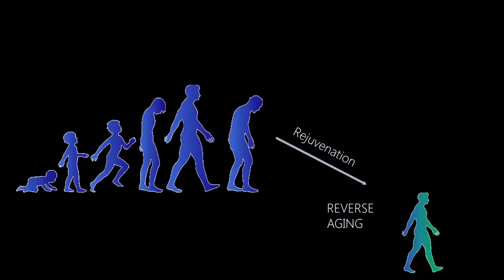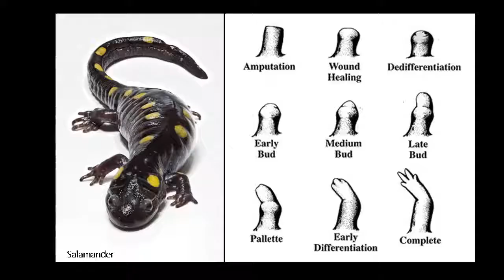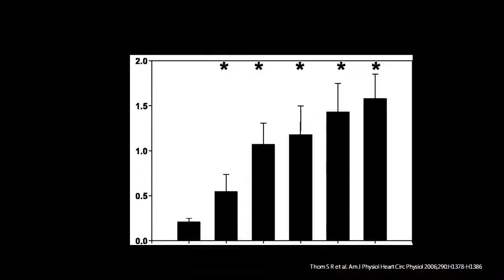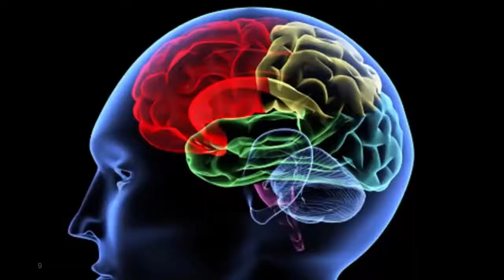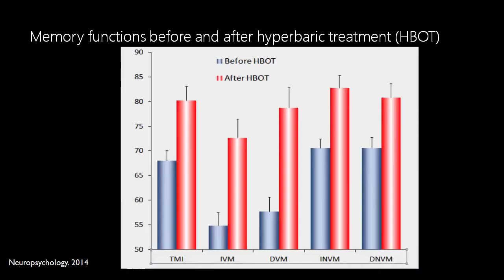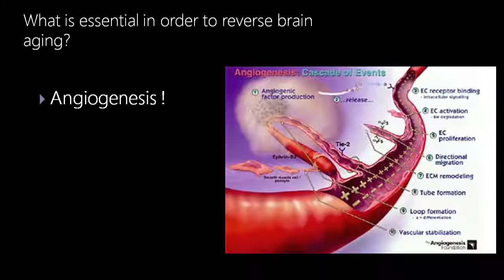Let‘s explore the mystery of reverse aging in hyperbaric chambers！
Macy-Pan
Hyperbaric Chamber Reverse Aging
Dr Shai Efrati TEDxWhiteCity
Reverse Aging | Dr. Shai Efrati | TEDxWhiteCity